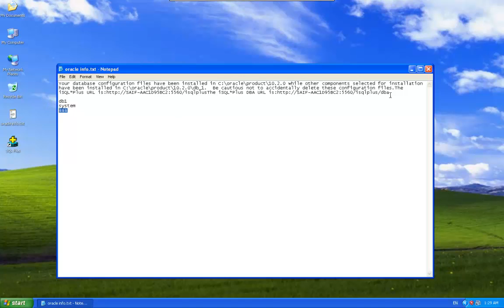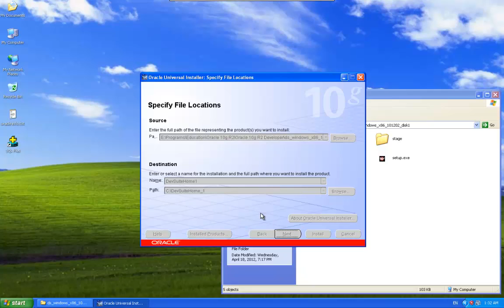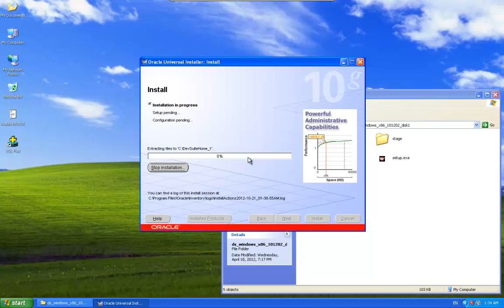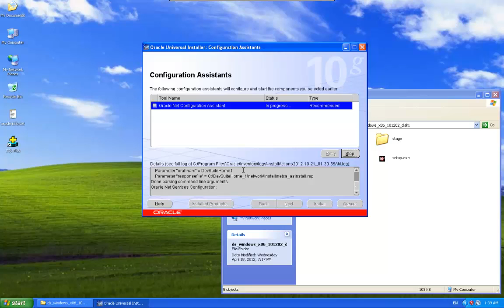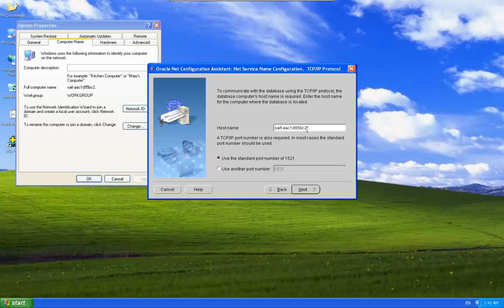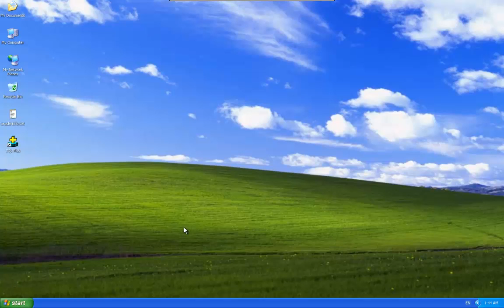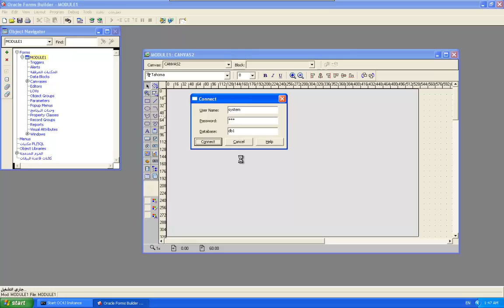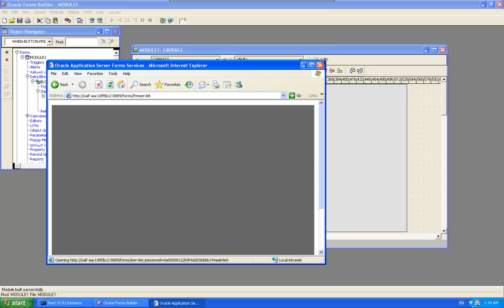[Arabic] Oracle 10g / Setup on Windows XP (Part 2)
Summary
في هذا الفديو شرح عن طريقة تنصيب الاوراكل ديفيلوبر على نظام التشغيل ويندوز أكس بي وضبط إعداداته وبعدها كيفية إضافة المستمع الخاص بالاوراكل ديفيلوبر، وتنصيب البرنامج الخاص بلغة الجافا ليجعل المتصفح يعرض واجهات الاوراكل

Parts
00:00 Installing Forms Developer
07:26 Adding Network Listener
11:49 Installing Jinitiater